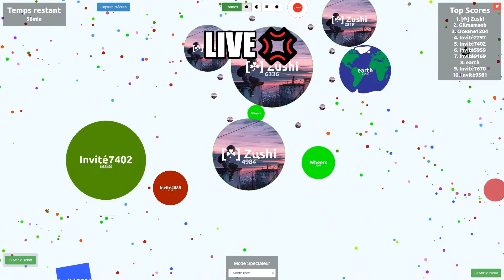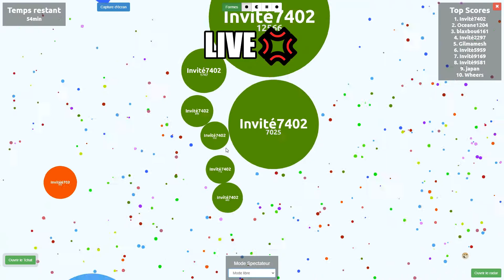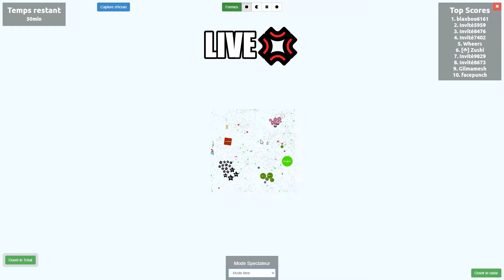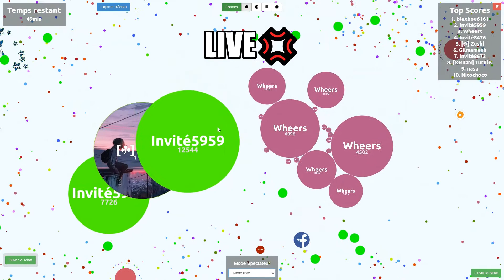LIVE💢 (jeu.vidéo AGARIO) Premières minute mode HARD "partie nul"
salut les gamers je vous fait cet vidéo de live agario (jeu.video AGARIO)
car dans le futur je sortirais une vidéo "partie expert" avec des joueurs encore plus entrainé (il me dépasse largement)
ce sera pour vous l'occasion de comparer les deux parties